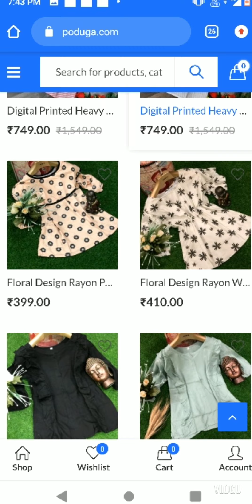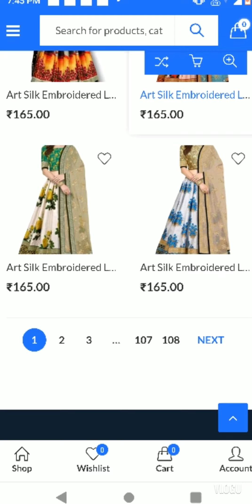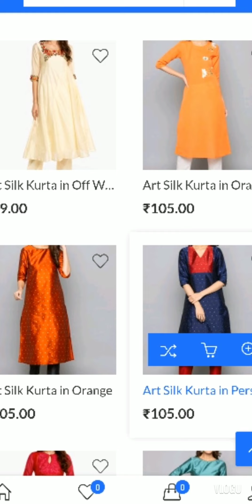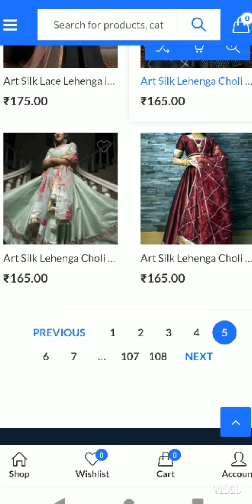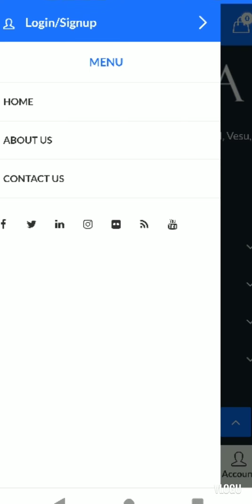poduga.com website review#real or fake#legit#scam#full information abt website#website